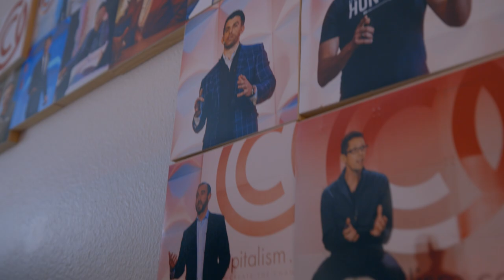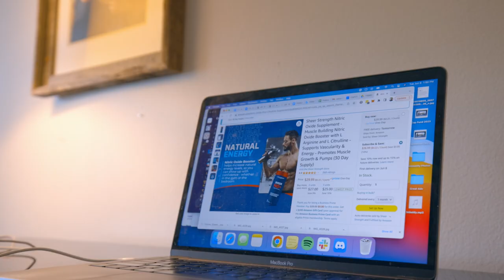This 5 Minute Exercise Made Me Millions...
Success stacking is a powerful way to create momentum for success. Take 5-10 minutes and try it for yourself. Let me know how it goes in the comments!